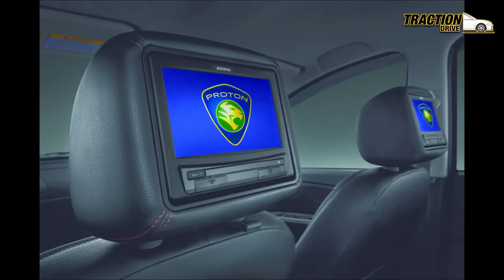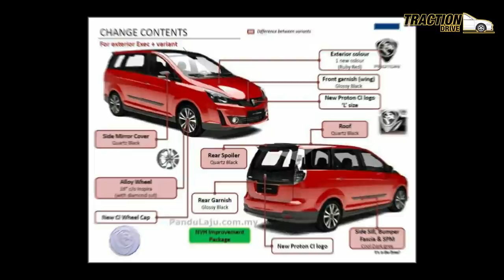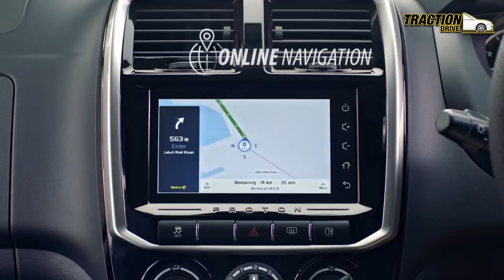Asal Usul 23 - Proton Exora !!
Credit to All Video, Music and Photo Owners!!
Thank you for such a great content :-D

To all viewers, please give them support by viewing all the original videos compiled in this video.